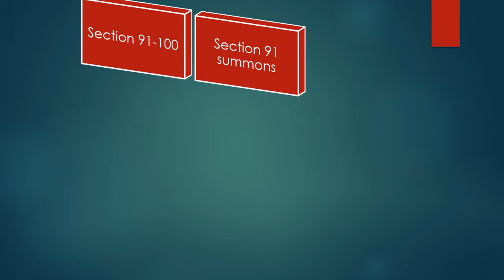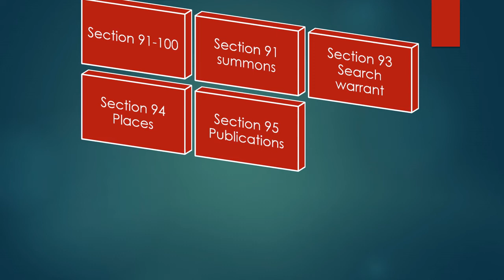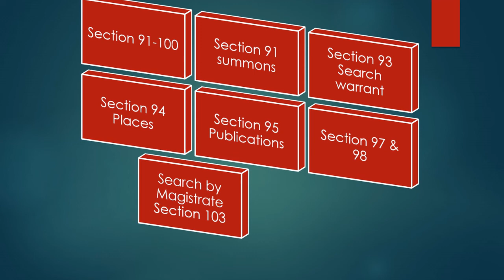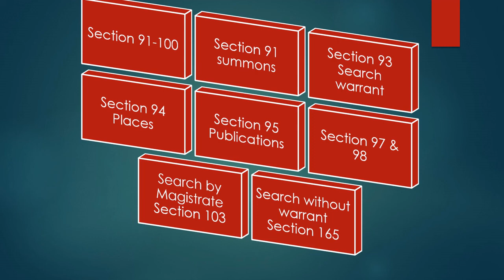Search/ Cr P. C in Malayalam/Criminal procedure Code/ Dr.K.K.Sunitha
Explaining the provisions and procedure for search under CrPC. CrPC search warrant